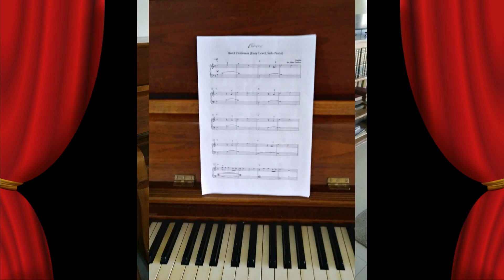TOMMY REWALD en piano: "HOTEL CALIFORNIA" (EAGLES)